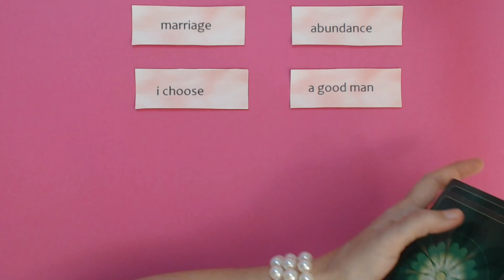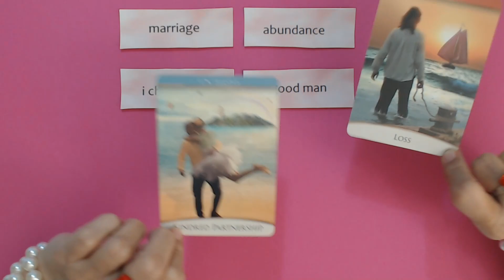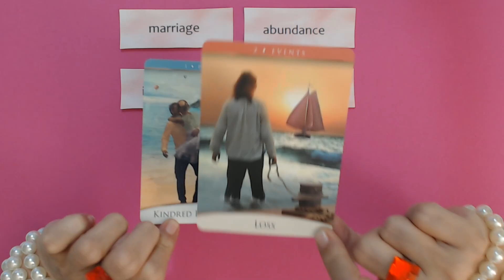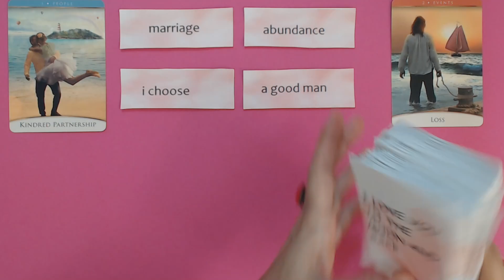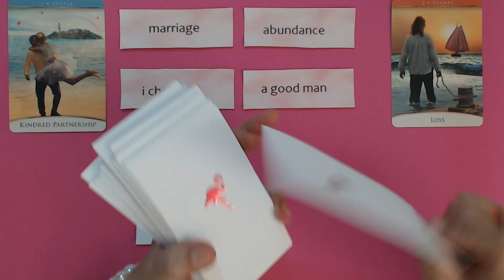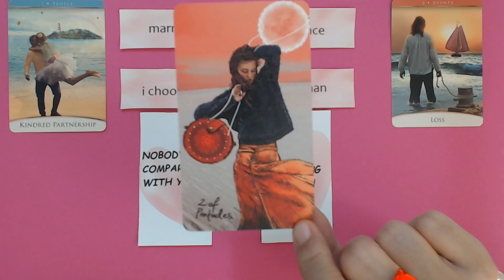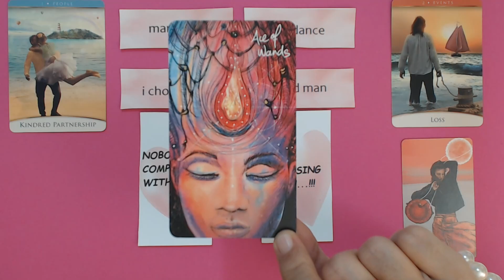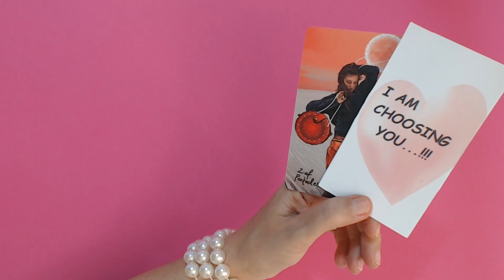Daily Tarot Reading for 4 January 2023 | Daily Tarot Card Reading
If you’re looking for daily tarot reading today for 4th January 2023 and free daily horoscope fortune telling tarot card reading, this video and this channel - Ivana Tarot – are for you! I wish you all the best today. You can find all info about my private readings bellow in description box. Your support helps me to keep my Youtube channel Ivana Tarot going on so I can deliver more of free daily tarot reading content for you!

PRIVATE TAROT AND ASTROLOGY READINGS  (within 48 hours of your payment)
All Readings are done trough SKYPE.
Private video - 75$ USD (3 questions, 15min long, you will receive a download link to your email)
Payments are made by clicking link next reading your interested in!

There are many benefits of daily tarot card readings, but one of the most important ones is that they can help you see things from a different perspective and allow you to release any negative emotions or thoughts that may be holding you back from achieving your goals.

Tarot card reading is an ancient method of divination that is still popular today. It has been used for centuries to predict the future and to gain insight into oneself. A tarot reading can be performed in person or online, but it is always best when done in person. This way there are no limitations on the reader’s ability to see the cards and read them accurately. However, some people find it difficult to make time for a tarot reading in person and would rather do it online.

Tarot cards have been used for centuries to provide insight and guidance into the future. Tarot cards can be used in a variety of ways, from telling your fortune to divining the future. Tarot cards are a great tool to use when you want to get a more in depth understanding of yourself and your life. They can help you make decisions about the future, or even just help you find clarity on things that may have been bothering you lately.

My tarot readings are also an excellent way to get insight into other people’s lives as well. You can use them for relationship readings, career readings, or even just general questions that are on your mind.

If you enjoyed this daily tarot reading today for 4th January 2023 and want to see more free daily horoscope fortune telling tarot card reading, please remember to like, share, subscribe, and leave a comment if you have any questions or suggestions. We hope to see you here again soon!